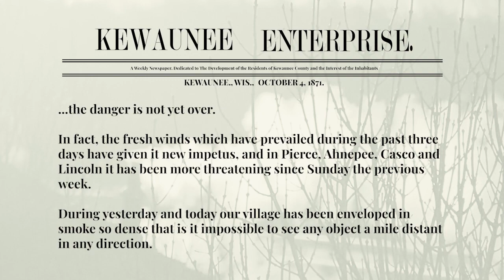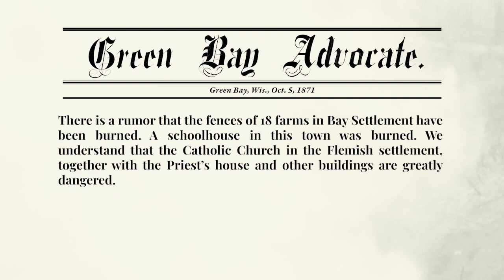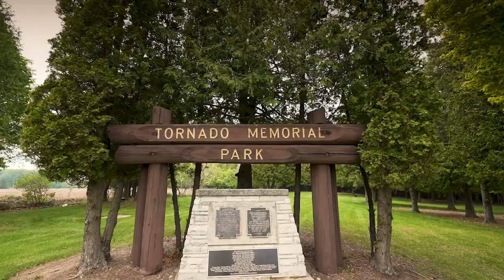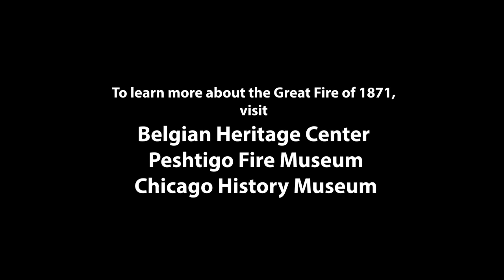The Great Fire of 1871 in the Belgian Settlements of Northeast Wisconsin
Much has been written about the effect of fires on October 8, 1871 in the Peshtigo and Chicago areas.  The impact of the fire in the Belgian settlements has been somewhat overshadowed by the fires in more populated areas.  The Great Fire video explains the causes of the fire, the immediate impact on the Belgian settlers, and the transformation of the Belgian communities that occurred through rebuilding.

To support more programs about Wisconsin’s Belgian history and culture, please consider a donation to the Belgian Heritage Center at belgianheritagcenter.org.